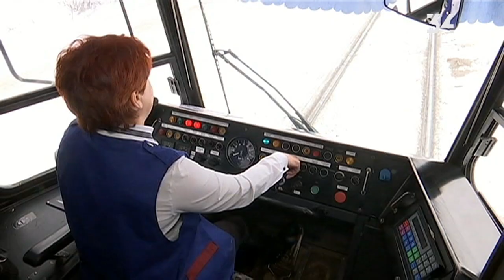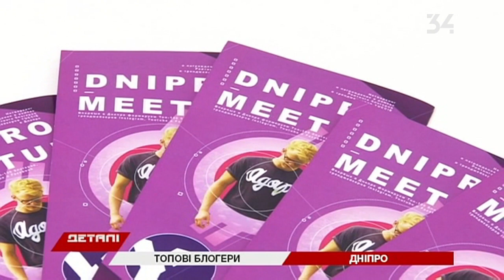Детали. Полный выпуск за 25.01.2019 16:30